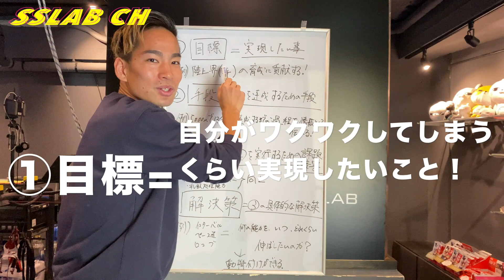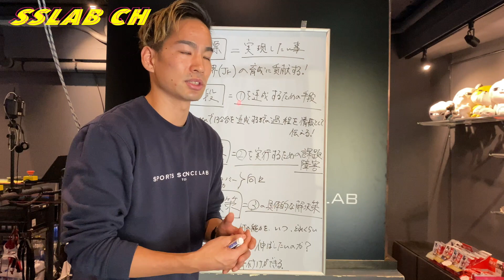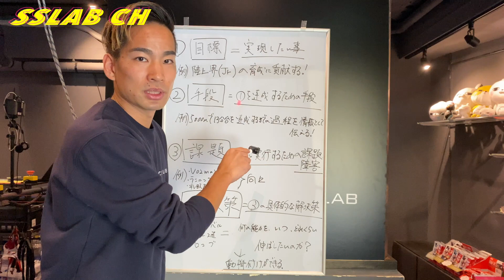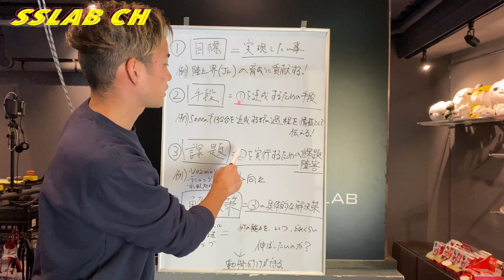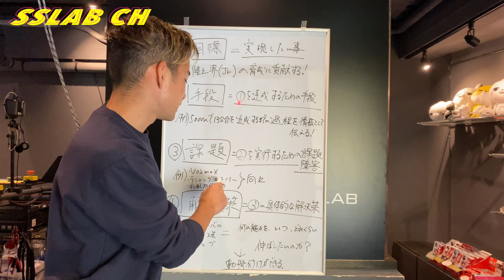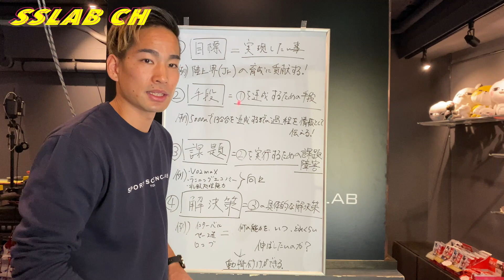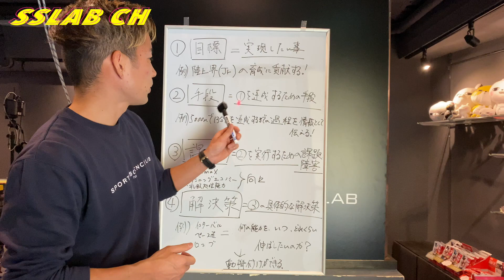【必見】結果を出すために必要な考え方とは？【長距離選手】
今回はトレーニングよりも大切な「目標設定の仕方」や「目標を達成するためのプロセス」についてSSLABスタッフのRYOTAROが説明します！

学校の先生のように上手に説明できないので分かりにくかったらごめんなさい！

ちなみにこの動画が13分台チャレンジを通して一番伝えたい事です。
ぜひ中高生の皆さんご覧ください！

13分台チャレンジの日々のトレーニング記録は新田のTwitterにUPしています！

メニューを作成する時に参考にしてね！

「世界一、自己ベスト更新率が高いジム」を目標に
マラソンやトライアスロンを始めとした持久系スポーツの
パフォーマンス向上に特化したサービスを提供しています！

 ●よしきさん（TKD PROJECT) 専属コーチ 邊見勇太

●箱根駅伝優勝メンバー SSLAB代表　三田裕介

【ランナーの気になる疑問大募集！！】
ex)シューズの性能によってどれだけパフォーマンスが変化がするのか？
 　 24時間寝ないとランニングパフォーマンスはどれだけ落ちるの？

ランニングにまつわる疑問をSSLABサービスである
アビリティ測定を使ってスタッフが徹底検証致します！！